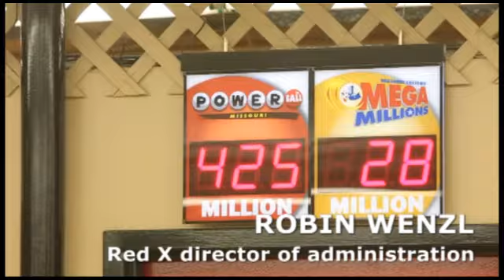Estimated $425 million Powerball jackpot ticket sales at Red X in Riverside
With a estimated jackpot of $425 million, people lined up to purchase their tickets at the Red X on Wednesday, August 7, 2013, in Riverside, Missouri.